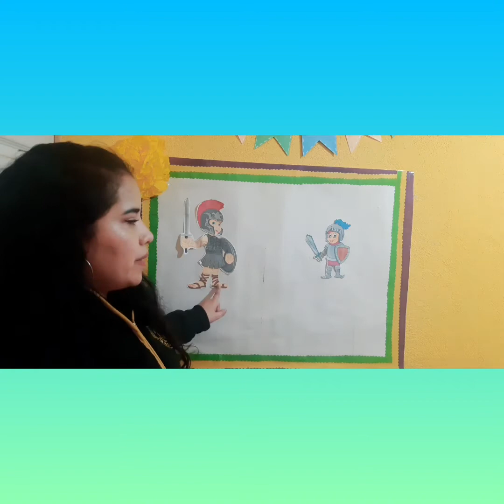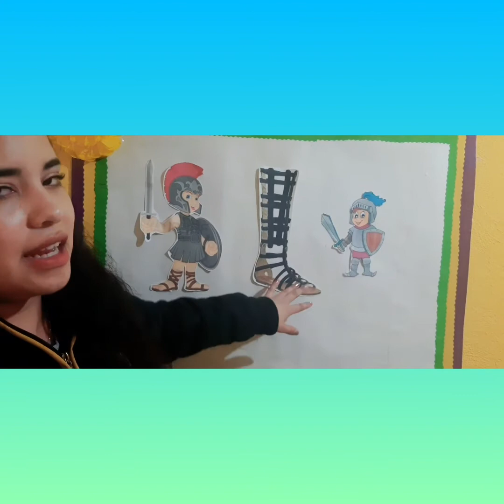Nursery - Educación Cristiana - Clase 04 Cuarto Bloque